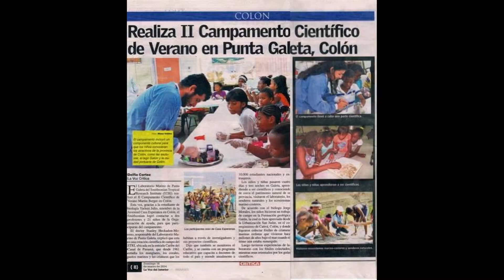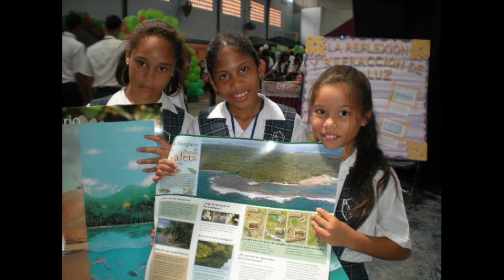Ciencia y educación en Galeta